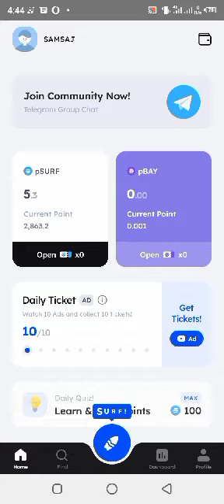What is the purpose of a "Liquidity Pool" in decentralized finance (DeFi)?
Download Marina Protocol App  from Google Play store Answer Daily quiz to earn 100 point everyday

Friend Nickname: SamSaj